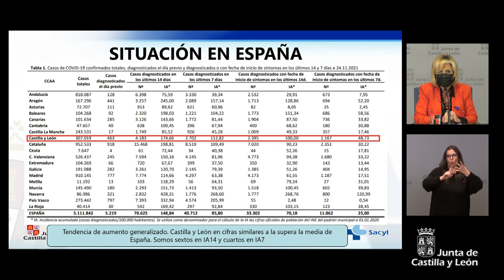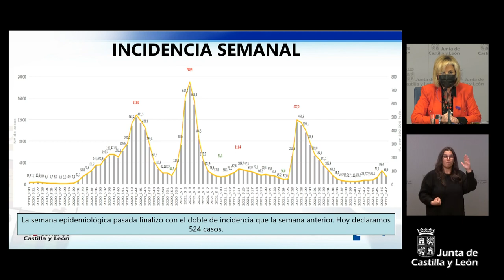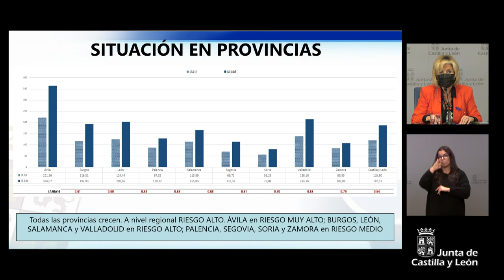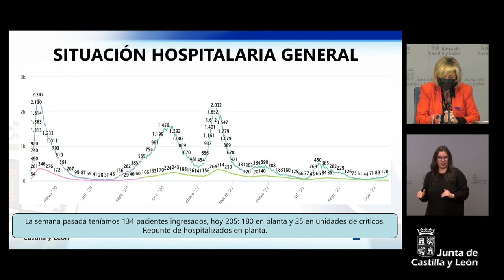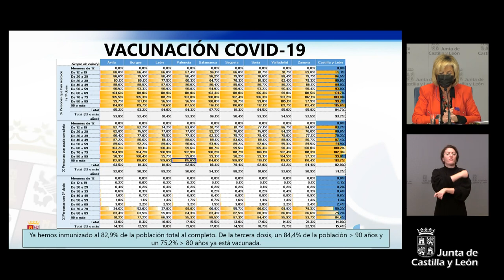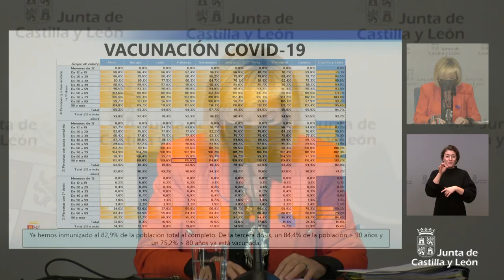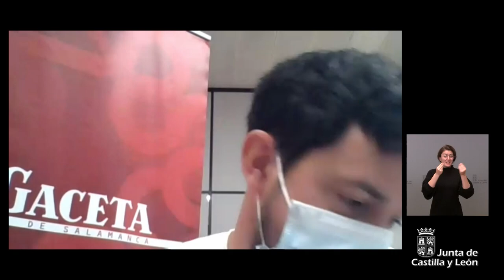25/11/2021 Consejo de Gobierno